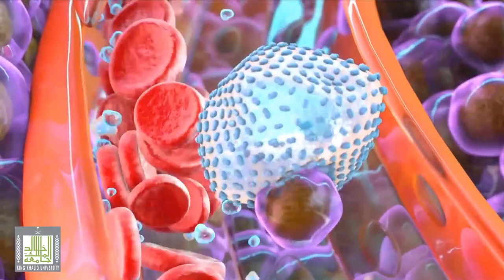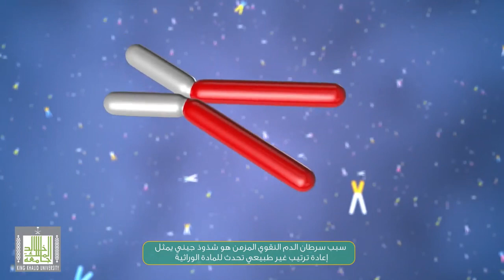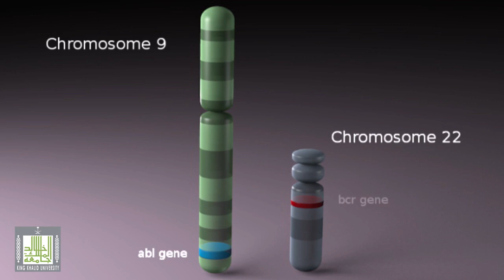الصورة الإكلينكية لسرطان الدم النقوي المزمن